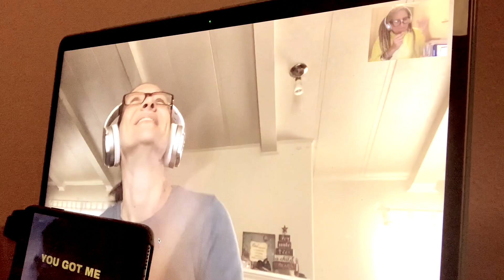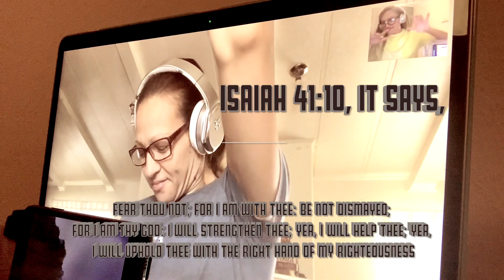I Trust You by Jonathan Traylor // ASL by Megg Rose & Lisa Marie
The purpose of this video is to provide accessibility for our Deaf/HH community to enjoy music & artists equally in sign language. There is no monetize from this video for Megg is passionate in fighting for accessibility for the Deaf world know enjoy music equally as you hearing people have access to 24/7

Sign Language is a human right.

You can request Megg to sign ASL of your favorite songs by emailing:
Megg is Deaf & relies on Lyrics that plays with the sound at the same time.

You can follow Megg Rose, who is a Deaf Performing Artist who performs a variety of music by her first language, in Sign Language.

Websites:
(coming soon)
MeggRose
DeafWomenofFaith